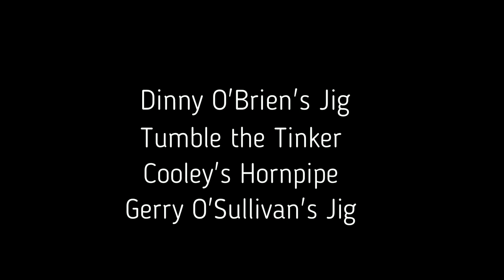Gerry O'Sullivan plays four tunes by Paddy O'Brien.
Three jigs and a hornpipe performed by myself - Dinny O'Brien's Jig, Tumbler the Tinker, Cooley's Hornpipe, Gerry O'Sullivan's Jig, with the beautiful scenery of Templemore Town Park, Co. Tipperary.